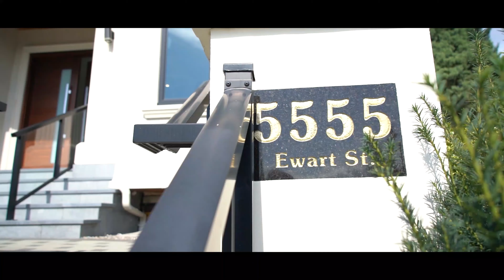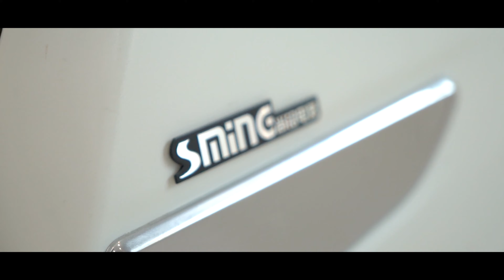本拿比 Metrotown 南本南坡上第一豪宅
5555 Eward St
6房7卫 坐北朝南
当然想看房那就来联系我吧
Teddy Wang PREC
微信：wtsrock